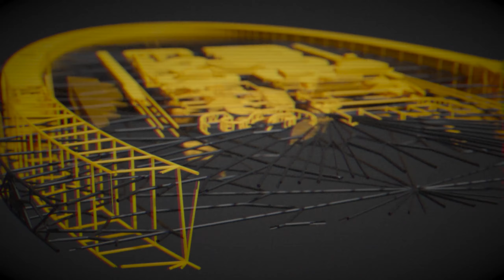Critical Ops: Worlds 2023 - Critical Moments - Stage 3 - Consolidation Round 1 - Day 2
In preperation for the upcoming Crirtical Ops: Worlds 2024, here are some of the Critical Moments from Worlds 2023! Experience the thrill of stunning plays and heart-pounding finishes as you watch the action-packed highlights unfold in these unforgettable Critical Moments!